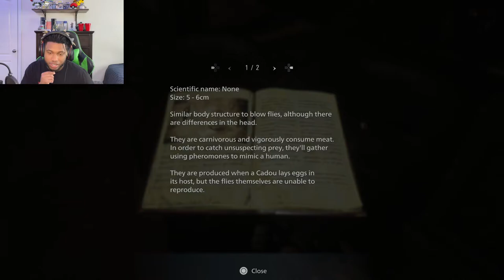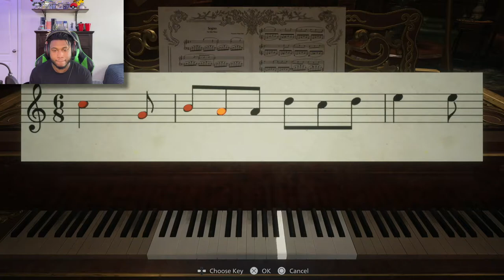I JUST WANNA GO HOME!! | Resident Evil Village Part 4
One sister down! Oh, sorry I mean TWO sisters down!! No wait hang on. THREE sisters down, and one very very tall lady dimitrescu to go. Resident Evil Village is proving to be a challenging experience...